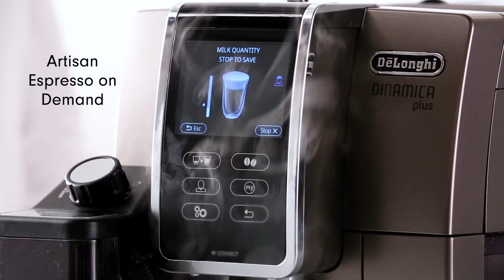How it Works: De'Longhi Dinamica Plus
The De'Longhi Dinamica Plus elevates the everyday coffee experience with a blend of intelligence, ease and connectivity. Imagine delicious cappuccinos, lattes and Americanos brewed to your exact preferences every time. Find the De'Longhi Dinamica Fully Automatic Coffee Maker & Espresso Machine at williams-sonoma.com.